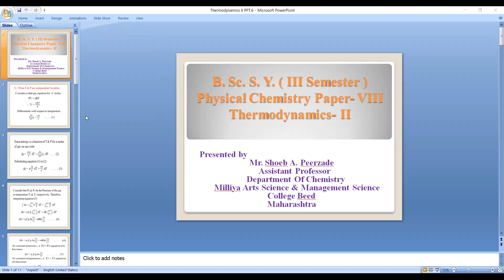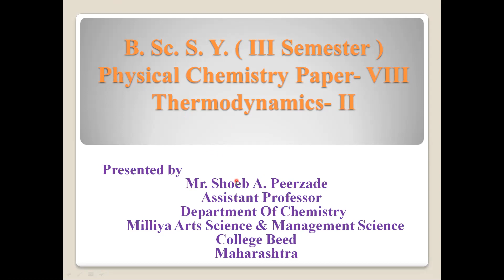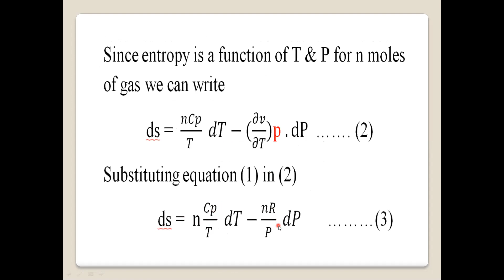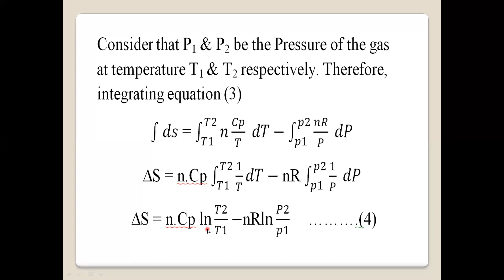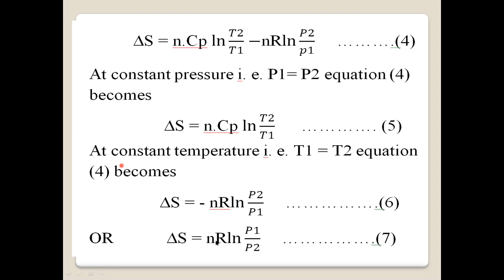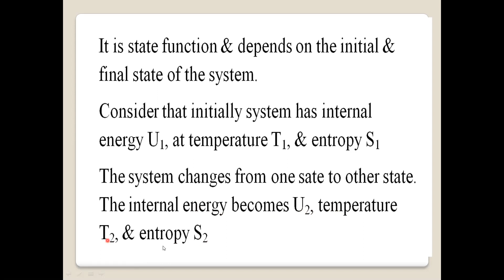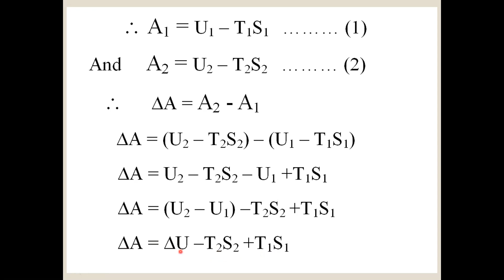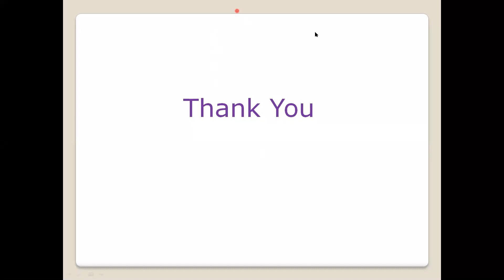Thermodynamics II (part 9)